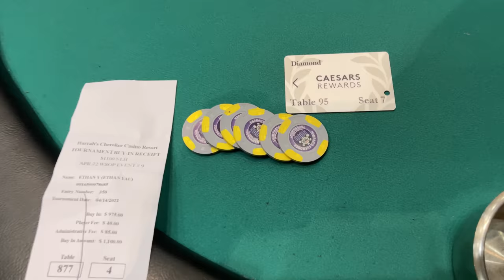SUN RUNNING WITH JIGGITTIES! 3 TIMES IN A ROW! | Poker Vlog #431